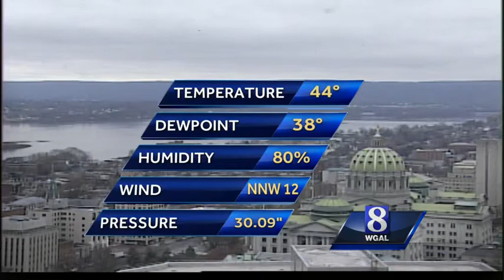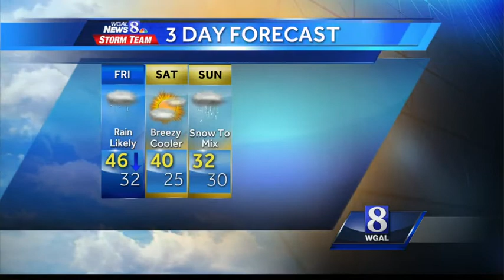Rain expected throughout the day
Temperatures are expected to continue to fall.